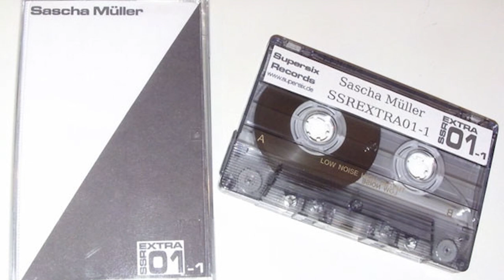Sascha Muller - Phono Mixer